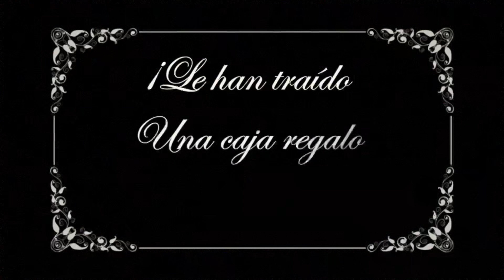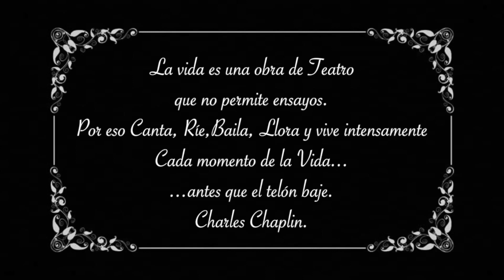Caja regalo original para el Día de la Madre 🎁❤️Corto a color del regalo familiar en el campo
Este vídeo está realizado por Julio Ramírez Camino, socio fundador de Abrasador y su mujer Beatriz Palencia Nieto junto con sus hijos y los abuelos, celebrando el día de la madre haciendo un picnic en el campo, con una caja regalo para el día de la madre.

El corto original se realizó el año pasado en blanco y negro, celebrando el aniversario de Charlie Chaplin @TheChaplinFilms y el en recuerdo al cine mudo y a uno de los más grandes cineasta de todos los tiempos.

Pero hoy hemos publicado la versión a color para que disfrutéis de los colores del campo 🧺😍